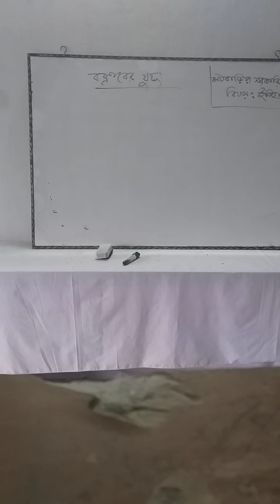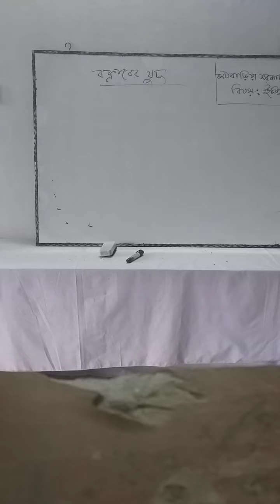বিষয় -ইতিহাস, পাঠ- বক্সারের যুদ্ধ, জনাব মোঃ শাহিন আলম, প্রভাষক, ইতিহাস